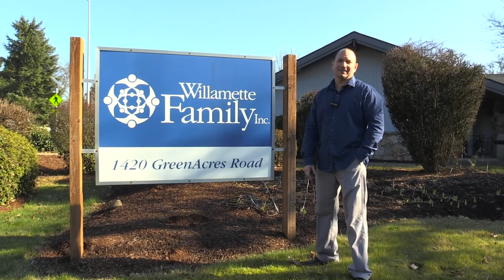Commitment to Change and Passion for Music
Connor Dayley, one of the members of the band Ghost of Gatsby sat down with the Willamette Family Development Team and shared his story. In his video interview, Connor explained how his determination to make something out of himself and his passion for music along with Willamette Family’s programs and services turned his life around.